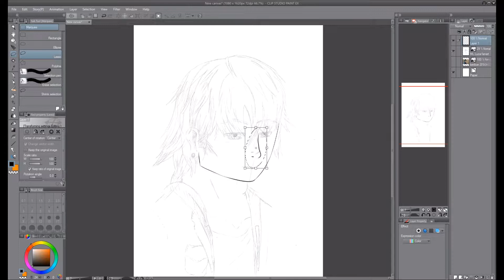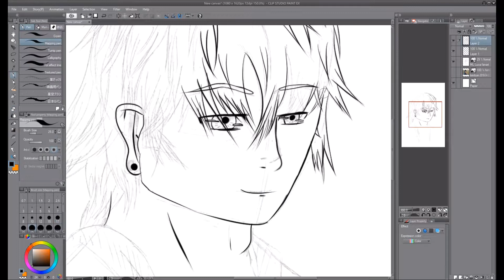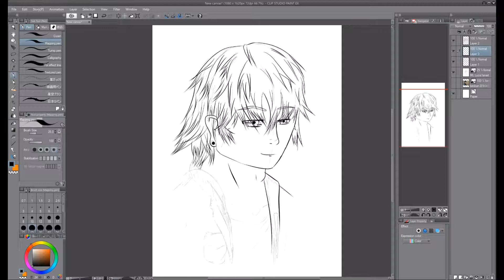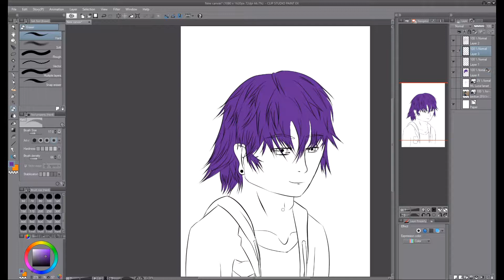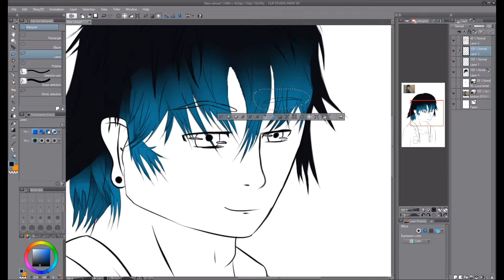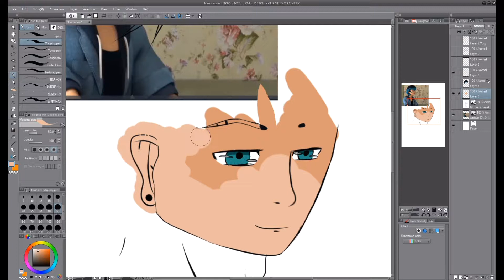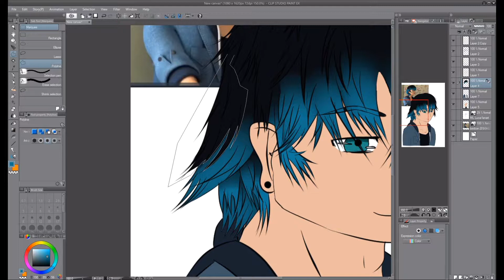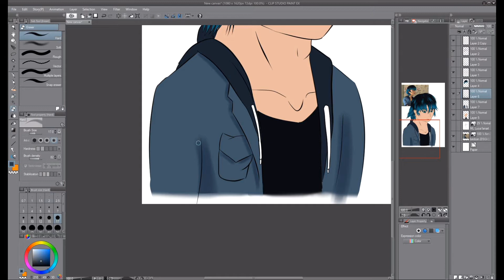Fanart ML Luca [Speedpaint] (Failed)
I really tried but I also wanted to finish it fast...